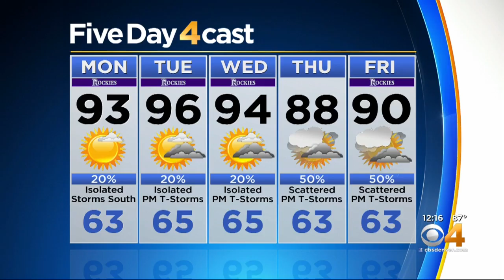Hot Days Before Monsoon Flow Strengthens